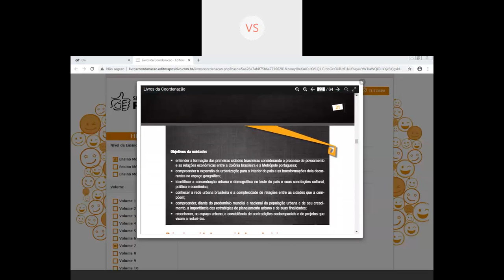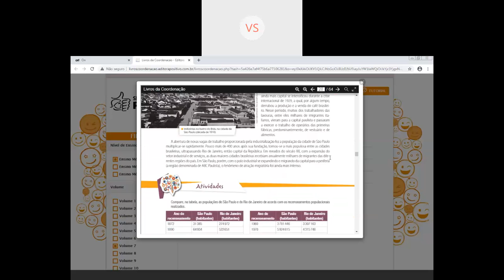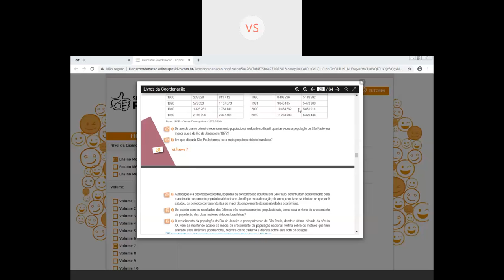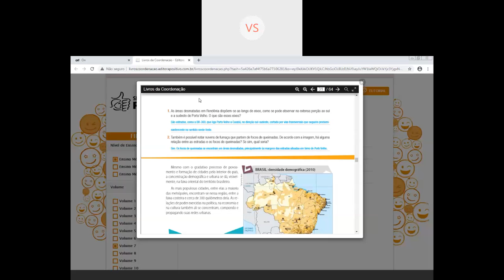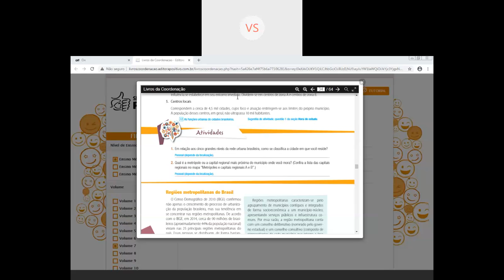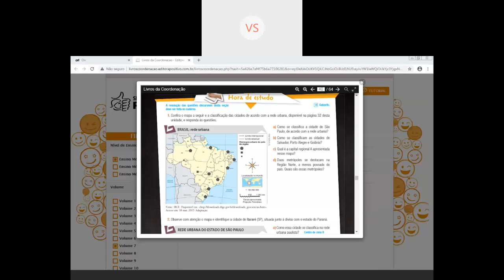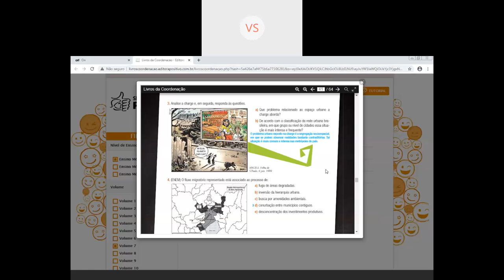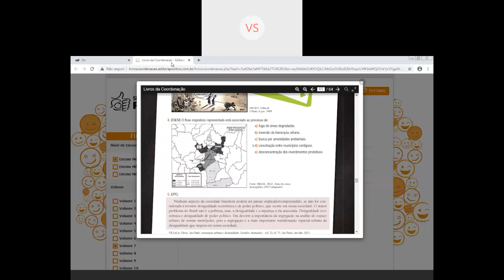Videoaula de Geografia - 2ª Série - Live de CORREÇÃO DO CAP 20 APOSTILA - Professor Enzo